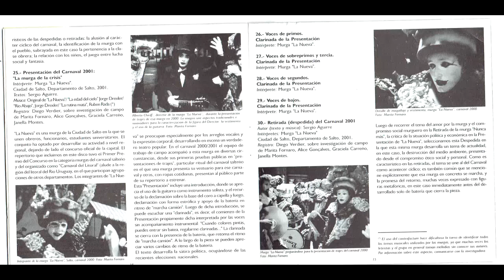Marita Fornaro - 'De inmigrantes a criollos' - ' 25. Presentación del Carnaval 2001 ' - ( 2002 )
Título

Título

De inmigrantes a criollos : música popular uruguaya de raíz hispana /  Marita Fornaro, invest.

Montevideo : EUM. Ediciones universitarias de música, 2002.

1. La esposa fiel
2. La aparición (Donde vas, Alfonso XII) / Lira Esther Avellanal, voz
3. Señora Sant’ Ana / Liberalina Portillo, voz
4. Niñito nara
5. La loba, la loba
6. Jugando al hilo de oro (1:16) / Elia Pérez, voz
7. Soy capitán
8. Un marinerito
9. Zapatito de charol
10. Hueso duro  / Grupo de niños de la ciudad de Colonia de Sacramento, coros
11. Milonga oriental
12. Estilo / Oscar "Laucha" Prieto, guitarra
13. El gaucho oriental / Juan de Navas ; Victor Santurio, voz y guitarra
14. Vallecito / Walter Claveri, Pintín Barrios, Eduardo Gallarraga, guitarra
15. Polca / Oscar "Laucha" Prieto, guitarra
16. Shotis
17. Vals (1:32) / Edgardo "Pirulo" Martínez, acordeón
18. Habanera / Walter Roldán, acordeón
19. Mazurca / Abayubá Rodríguez, bandoneón
20. La mentirosa / Elidio Loza, bandoneón
21. Bella morena / Asdrúbal Noé Blanco, acordeón a piano
22. Retirada (despedida) del Carnaval 2001
23. Solo de batería (1:11) / Nunca más
24. Fragmento de la despedida del Carnaval 1987 / Ahí va la bocha, int.
25. Presentación del Carnaval 2001
26. Voces de primos : clarinada de la presentación
27. Voces de sobreprimos y tercia : clarinada de la presentación
28. Voces de segundos : clarinada de la presentación
29. Voces de bajos : clarinada de la presentación
30. Retirada (despedida) del Carnaval 2001 (11:07) / La nueva, int.

Interprete(s)

URUGUAY,MÚSICA URUGUAYA,MÚSICA POPULAR,FOLKLORE URUGUAYO,MURGA,MÚSICA CONTEMPORÁNEA,SIGLO XX.
Fornaro Marita investigadora,investigación,UDELAR